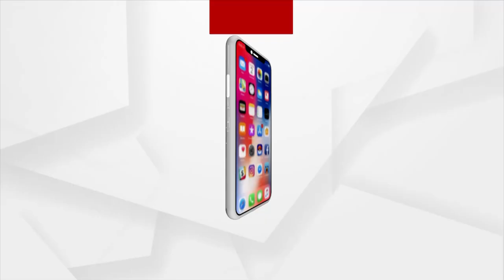କୁଆଡେ ଗଲା ମେମୋରି ଚିଫ ? କୁଆଡେ ଗଲେ ଶର୍ମିଷ୍ଠା ?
ପୋଲିସ ଫେଲ,କ୍ରାଇମବ୍ରାଞ୍ଚ ପାସ ହୋଇପାରିବତ !